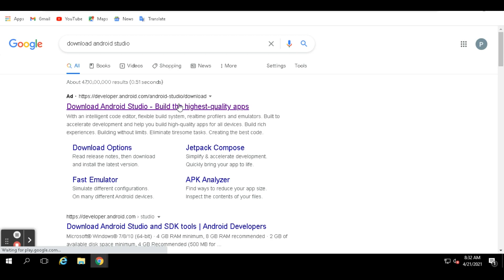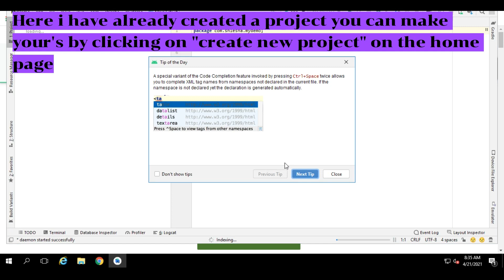Install Android studio on Virtual machine | Create your own apps | For beginners | (2021)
hello!!

Watch this amazing video on "how to download Android Studio on windows for beginners"

Android studio is a very powerful and useful tool for app developers so if you are a an app developer and looking to make Android apps this platform is made for you.

Make your own apps with Android studio using Java or Kotlin and upload it on play store and showcase your talents to the whole world.